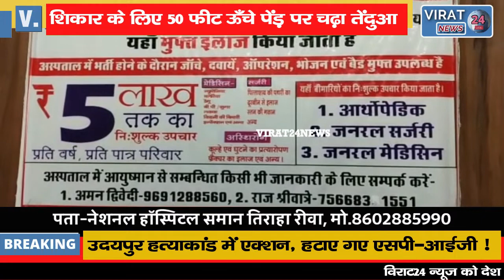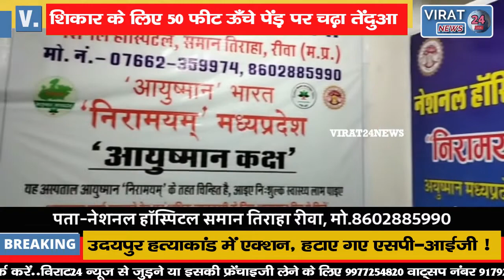देखिये कैसे बन्दर का शिकार करने के लिए 50 फ़ीट ऊँचे पेंड़ पर चढ़ा तेंदुआ !